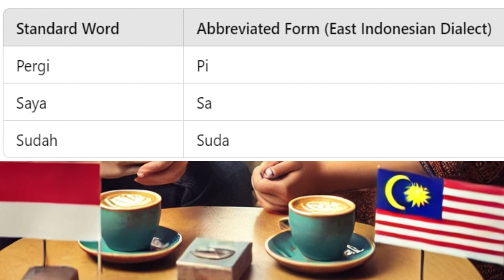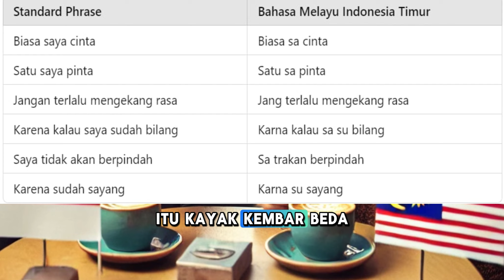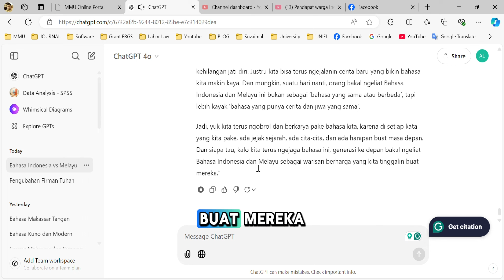Bahasa Indonesia vs. Bahasa Melayu: Mirip tapi Beda, Seperti Inggris Amerika dan Australia!